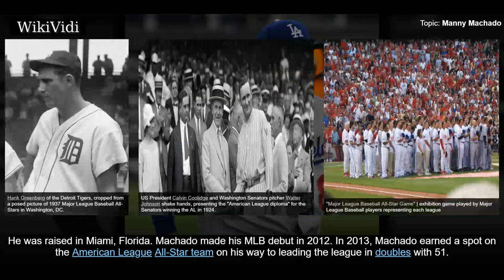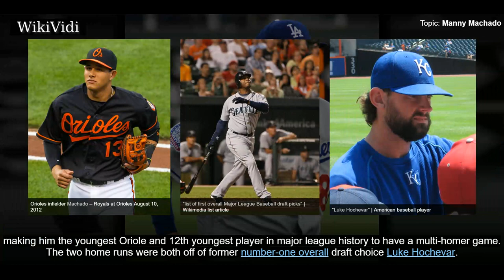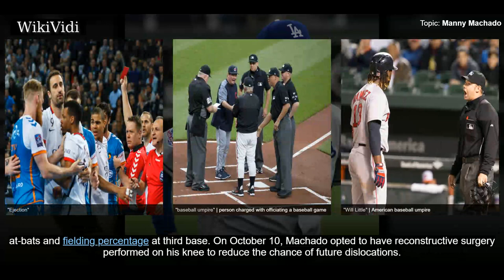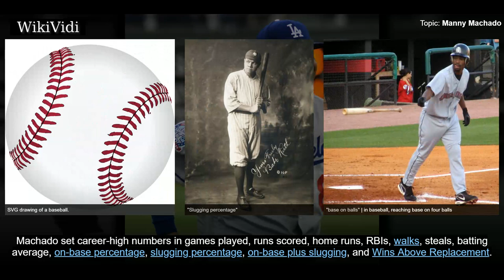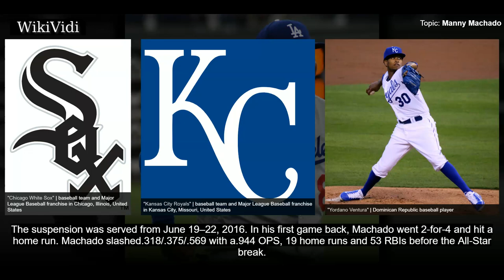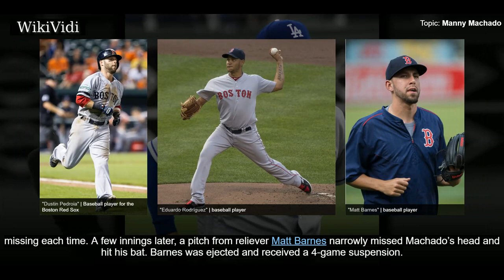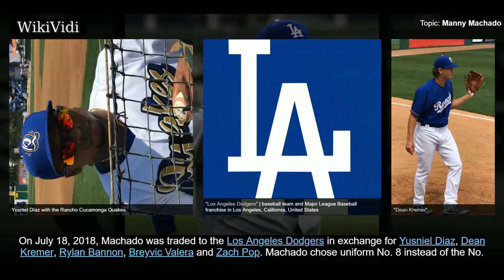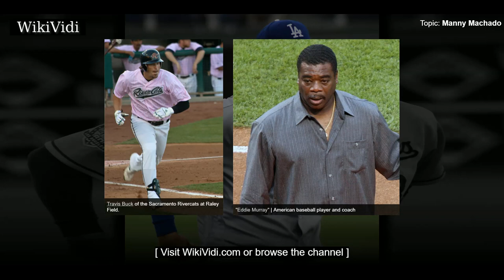MANNY MACHADO - WikiVidi Documentary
Manuel Arturo Machado  is a Dominican-American professional baseball third baseman and shortstop for the Los Angeles Dodgers of Major League Baseball . He previously played in MLB for the Baltimore Orioles.  He was very highly recruited from an early age and attended Brito High School in Miami and was drafted by the Orioles with the third overall pick in the 2010 Major League Baseball draft. He bats and throws right-handed. He was raised in Miami, Florida.  Machado made his MLB debut in 2012. In 2013, Machado earned a spot on the American League  All-Star team on his way to leading the league in doubles with 51. He was also recognized as one of the best fielders in the game, winning a Gold Glove Award and the 2013 AL Platinum Glove, given to the best defender at any position. Machado won his second Gold Glove in 2015. His defensive prowess has earned him frequent comparisons to the great Orioles third baseman and Hall of Famer Brooks Robinson, and he was nicknamed "El Ministro de la De...

Shortcuts to chapters:
00:01:21 Minor leagues
00:03:19 2012
00:04:26 2013
00:06:56 2014
00:08:40 2015
00:10:00 2016
00:15:15 2017
00:19:34 Los Angeles Dodgers (2018–present)

Copyright WikiVidi.